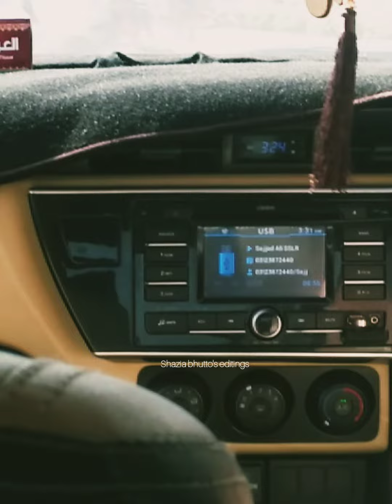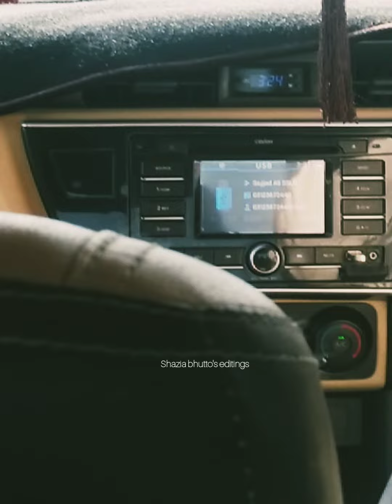Dil je veran rin ty [Deeba Sahar]